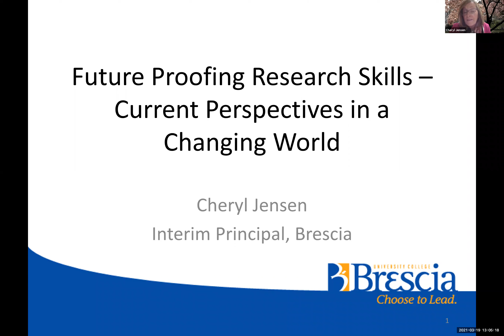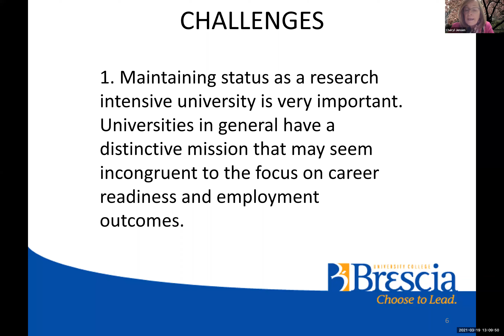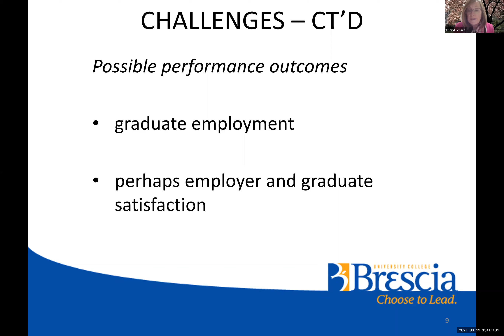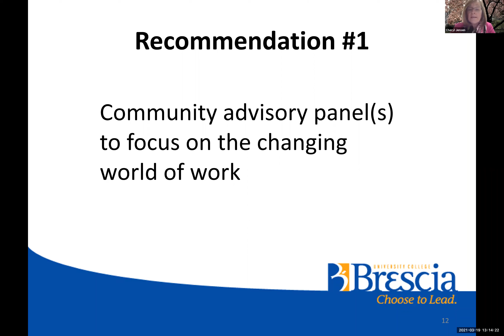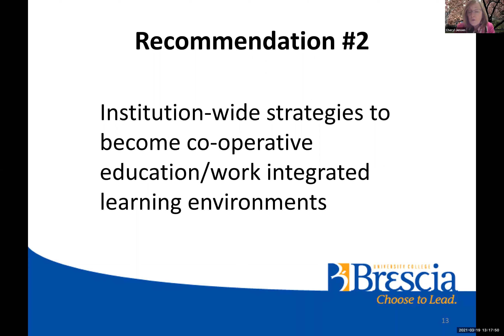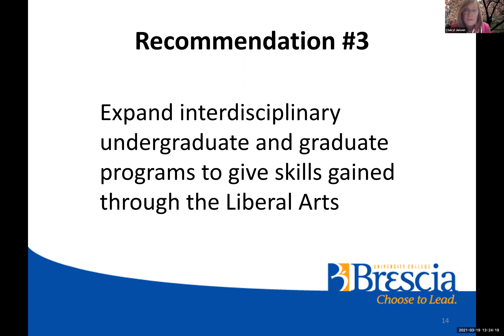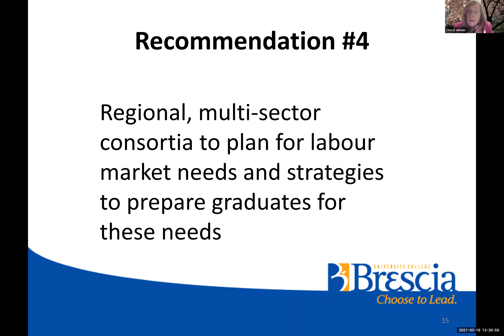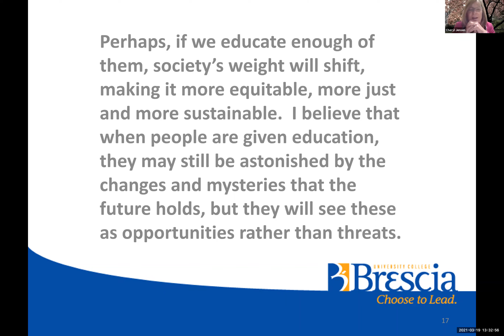Future Proofing Research Skills – Current Perspectives in a Changing World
On March 19, 2021, Cheryl Jensen discussed the changing world and the demands on Research Intensive Universities to produce graduates with the skills needed for an uncertain future.  She presented some thoughts on the needs of employers and the challenge of demonstrating that these needs are met by research – intensive university graduates.